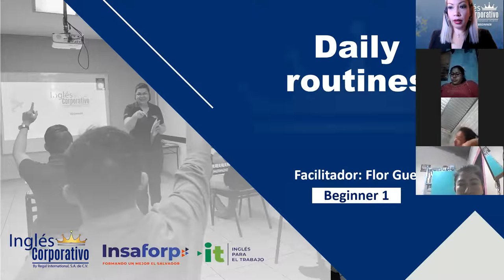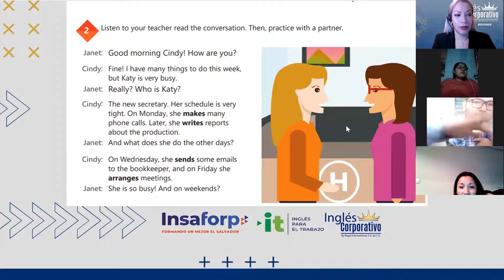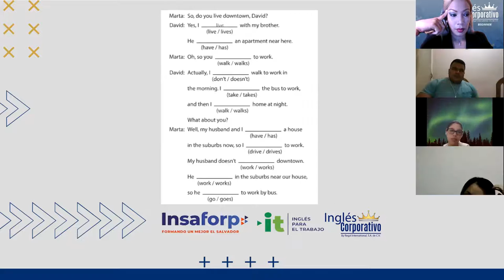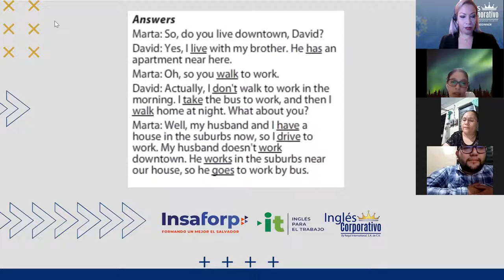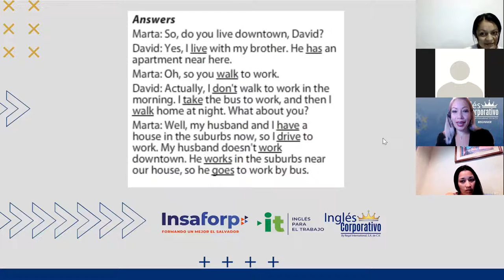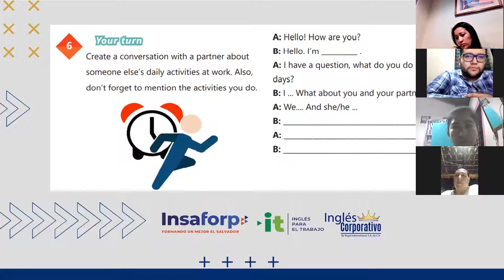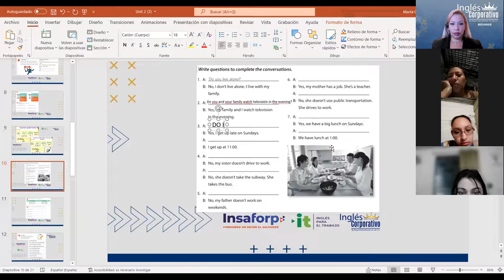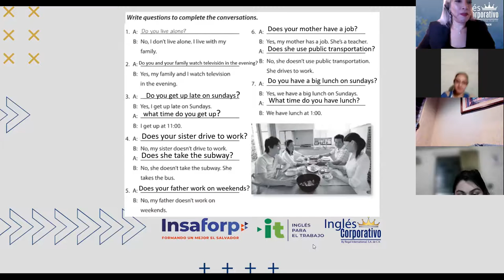Ingles Corporativo- Videoconferencia #8 Daily routine activities practice